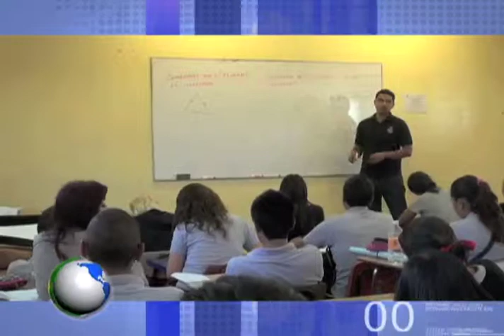Horizonte Latinoamericano 230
Esta es la emisión Doscientos treinta de Horizonte Latinoamericano, una producción original del Instituto Latinoamericano de la Comunicación Educativa (ILCE).Horizonte Latinoamericano es un informativo semanal de 5 minutos, con un formato multiventana (internet, televisión, radio, redes sociales), que tiene por objetivo difundir lo más relevante en términos de cultura, educación, ciencia, ecología y tecnología de Latinoamérica, del propio ILCE y del mundo. Además de difundir las actividades y proyectos de los ministerios de educación y cultura de los 14 países latinoamericanos integrantes del Instituto.Horizonte Latinoamericano se transmite a lo largo de la programación de los Canales de la RED EDUSAT ILCE (canales 13, 15 y 16) en diferentes horarios.

Los temas que hoy se abordan son:
- Mètodo para detencion temprana de cancer
- Capacitacion para los Maestros en el Brasil
- Turismo Medico
- La Pupusa

Categoría Educación Licencia Licencia estándar de YouTube